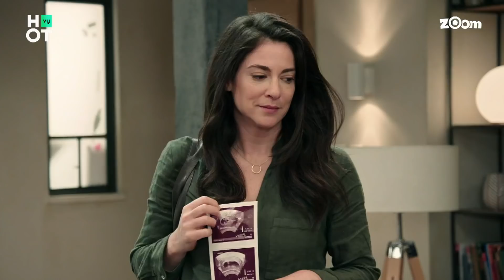צפוף 3 - הסוף המרגש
קטע מתוך פרק 20 של "צפוף" עונה 3

בעונה החדשה דניאל הבן התגייס ומגיע הביתה בסופי שבוע, ודניאל הבת משתלטת על החדר שלו, כדי לארח את החבר המיליונר שלה - רוי. מיכל, אמא של דניאל ותמר עברה לגור בבניין ודניאל הבן עדיין עם איילת. בעצם כבר לא. אה רגע, בעצם כן.

"צפוף" עונה חדשה ב- HOT VOD young ובערוץ ZOOM